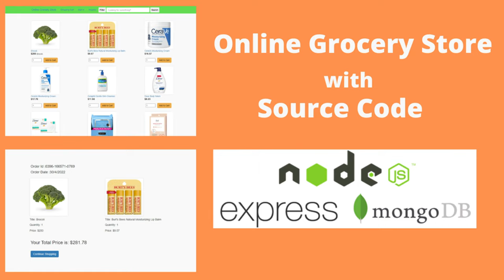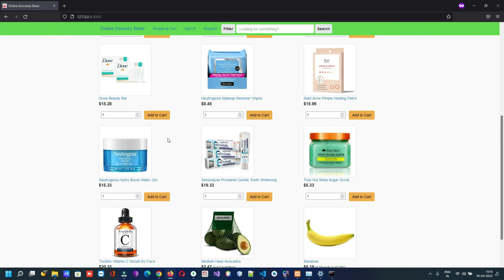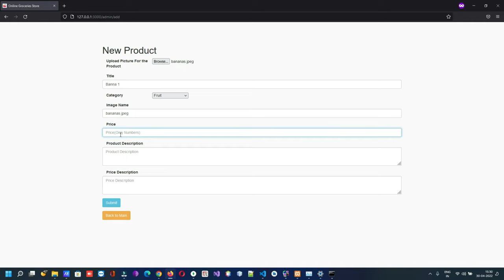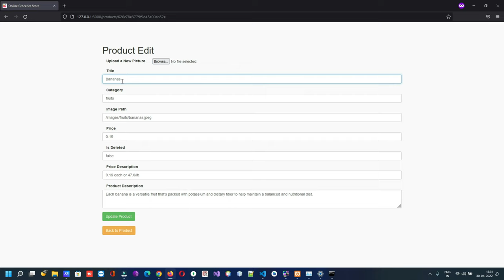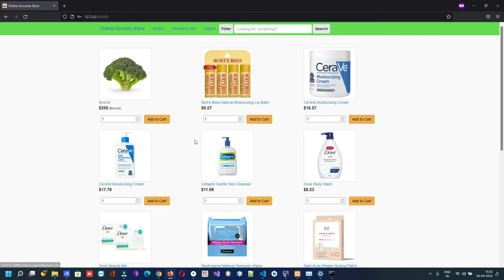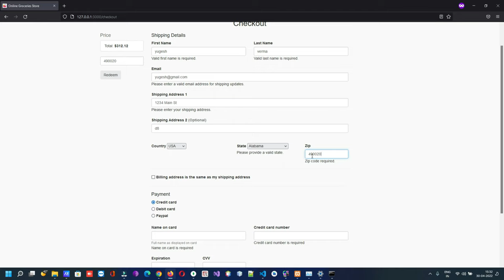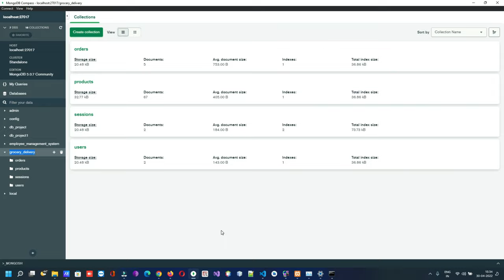Online Grocery Store Project in MongoDB Node.js Express.Js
*** Downlaod Link ***